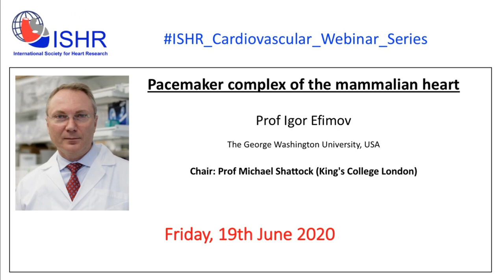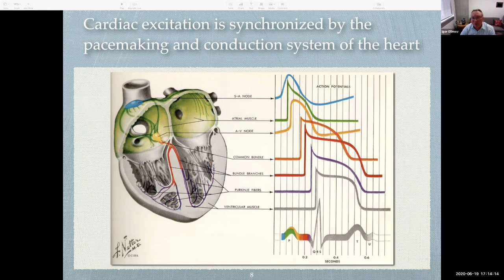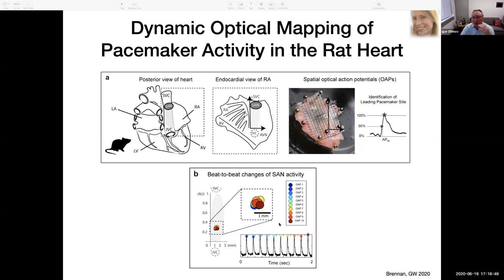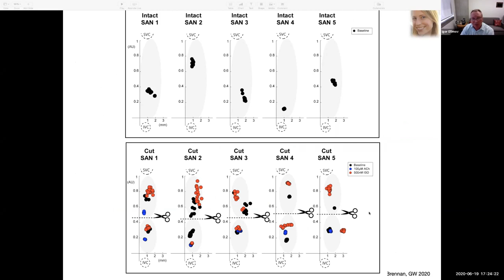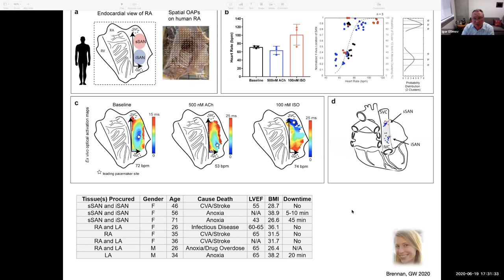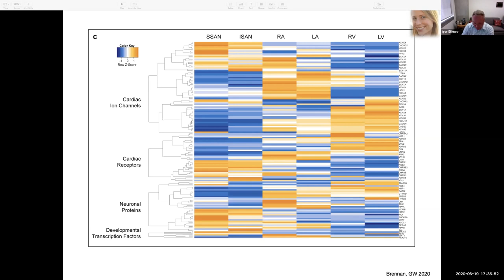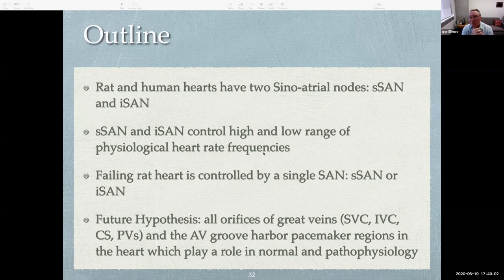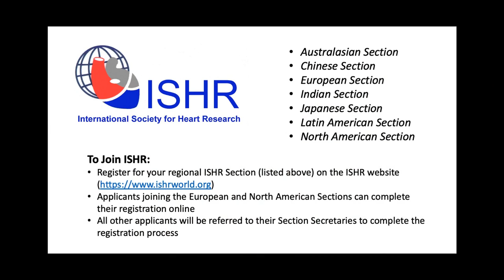Prof Igor Efimov - "Pacemaker of the mammalian heart - evidence of superior and inferior SA nodes"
The Sino-Atrial node (SAN) was described more than 100 years ago and its location within the right atrium, at the junction of the crista terminalis and the superior vena cava, recognised as the site of the primary cardiac pacemaker.  In this presentation, Igor Efimov describes work from his laboratory identifying a second inferior pacemaker site (iSAN) located close to the inferior vena cava.  They describe physiological and gene mapping studies showing this pacemaker is present in rat and human hearts and shares many characteristics with the superior SAN (sSAN) but differs in sensitivity to neurotransmitters with subtle differences in gene expression. In the failing rat heart the primary pacemaker can be either located at the sSAN or iSAN but not both.